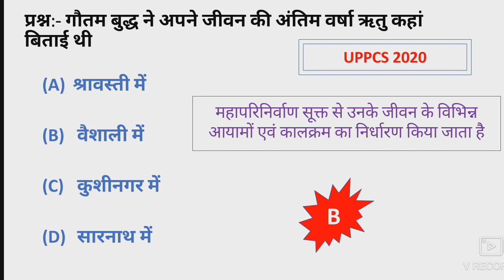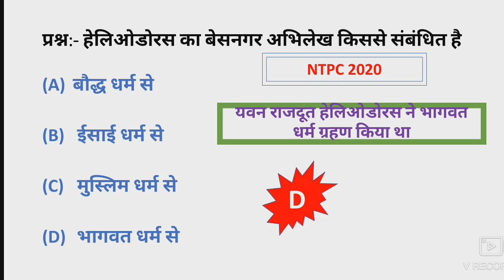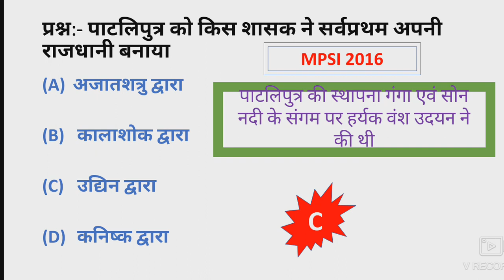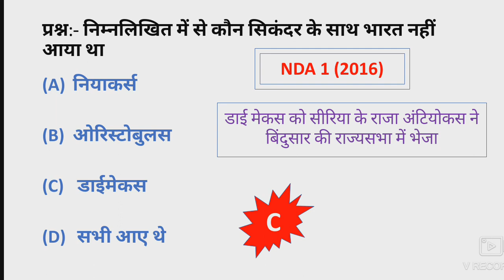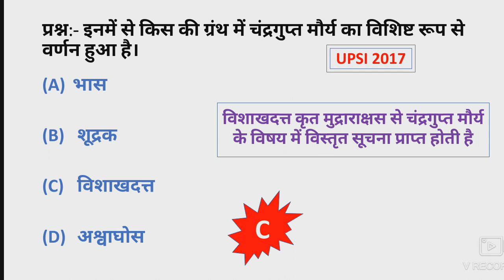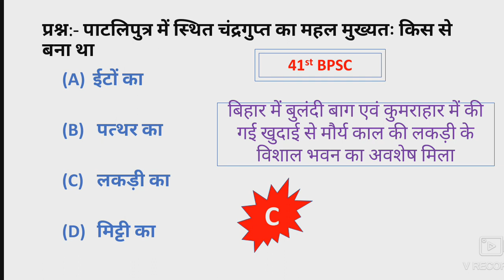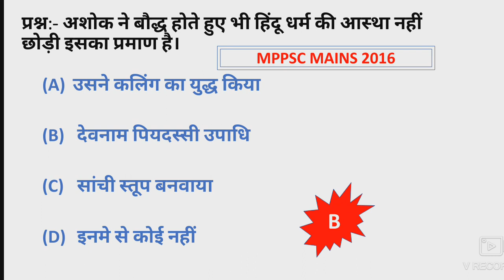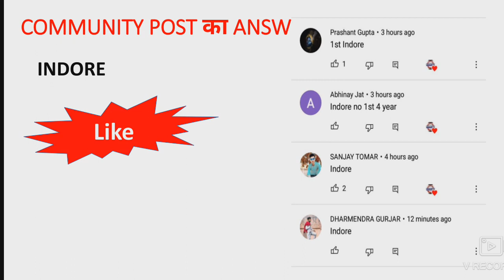History Top 10 Questions Asked in Competitive Exams || इतिहास के 10 महत्वपूर्ण प्रश्न विस्तार से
About Video :-
     In this video session I will proved you top 10 questions asked in competitive exams history subject.

👩‍💻SCIENCE की BEST CLASS ↩️☑️

📌📌SOCIAL APPs LINKS:📌📌📌

📌TELEGRAME LINK:
Success_junction